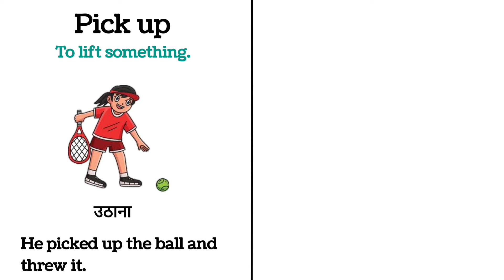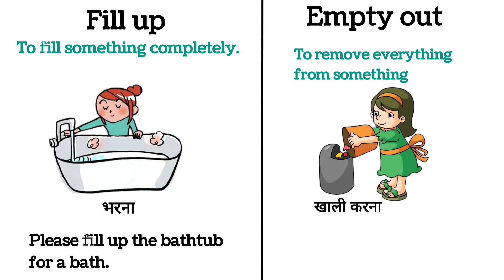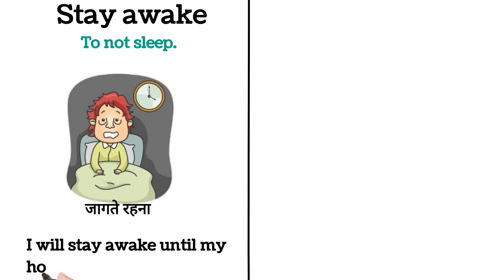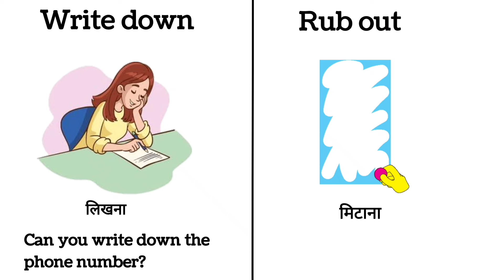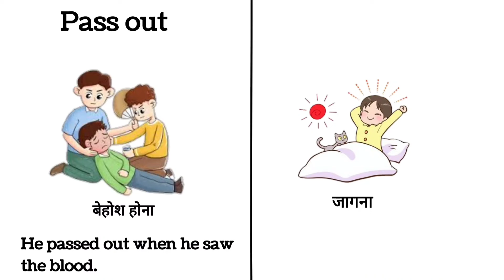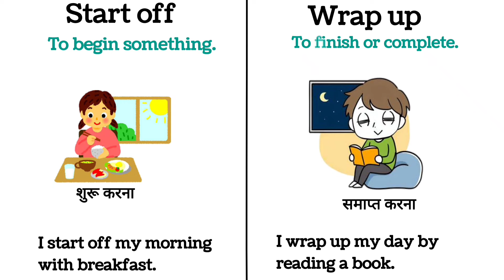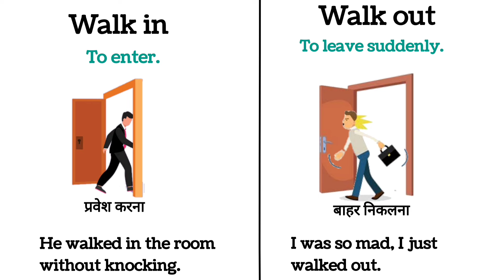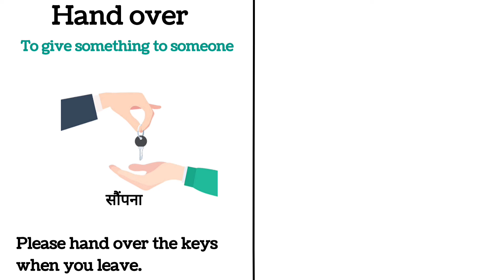Opposite phrasal verbs | Common phrasal verbs in english | phrasal verbs with Examples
Opposite phrasal verbs
50+ Opposite phrasal verbs
Opposite phrasal verbs
Opposite phrasal verbs in english
Common English Phrasal verbs
50 phrasal verbs with Examples
Vocabulary
English Vocabulary
Common phrasal verb
Phrasal verbs with Examples

Also watch